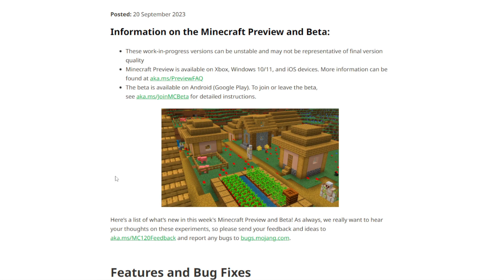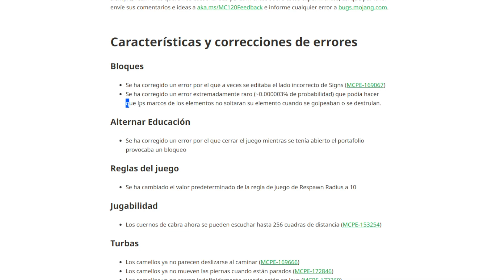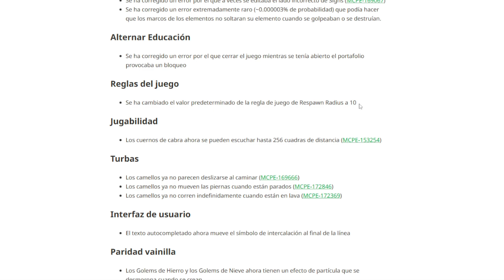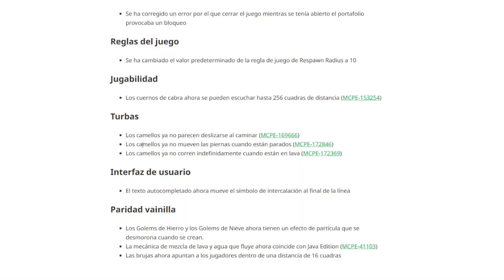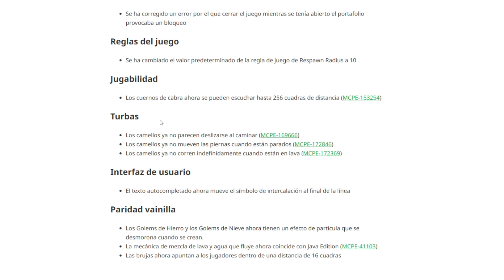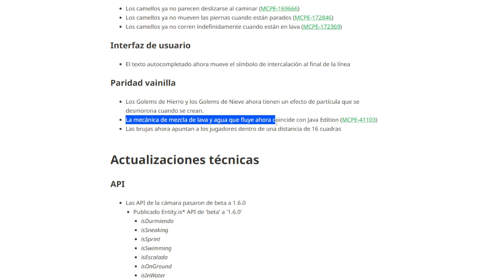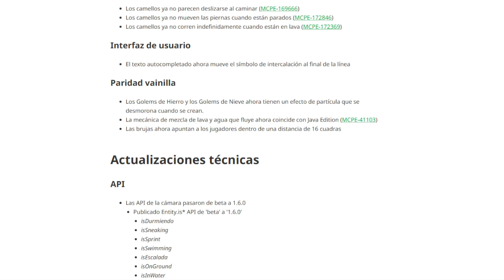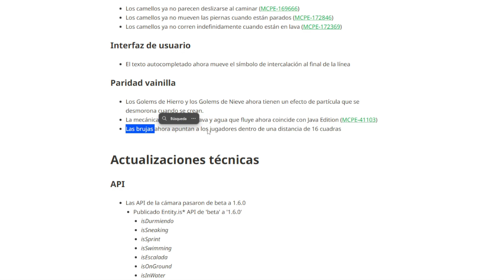✅ CAMBIOS en MINECRAFT BEDROCK 1.20.40.22 - NUEVOS CAMBIOS 😱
Hoy les traigo algunas corrección de errores y paridad con Java en Minecraft Bedrock 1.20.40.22